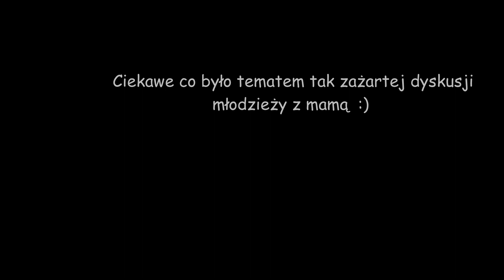Przeżyjmy to jeszcze raz - odc. 11 - Bocianie rozmowy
Muzyka: Paul Mauriat orchestra